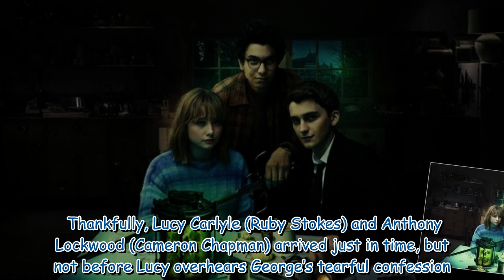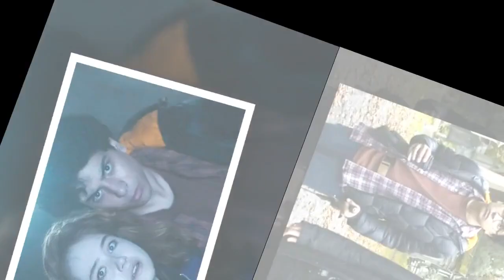Lockwood and Co star recalls ‘challenging’ first week of filming